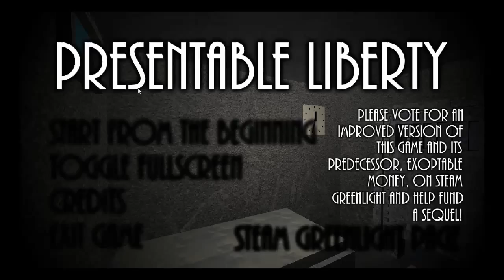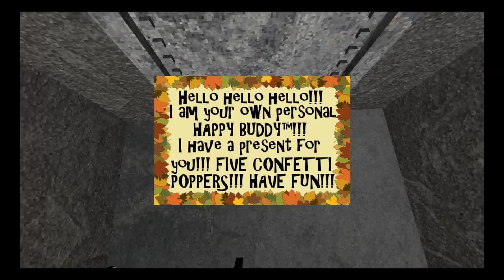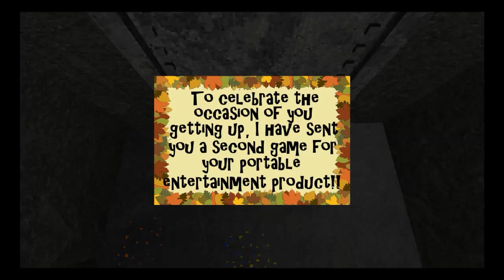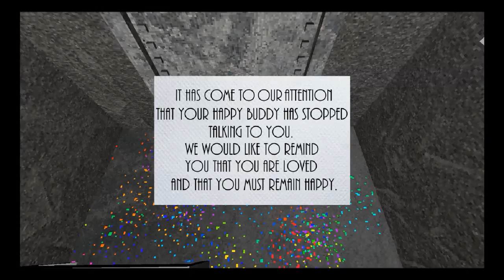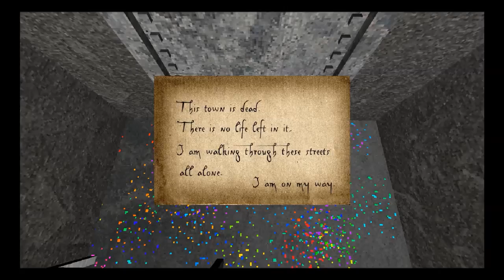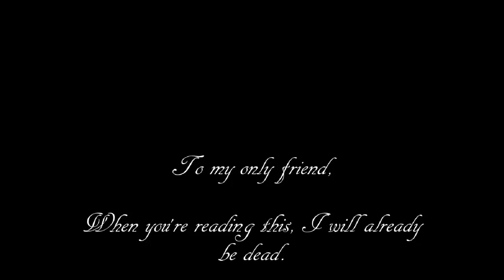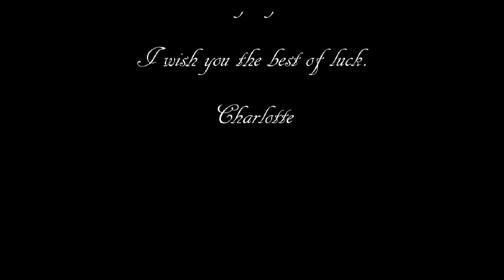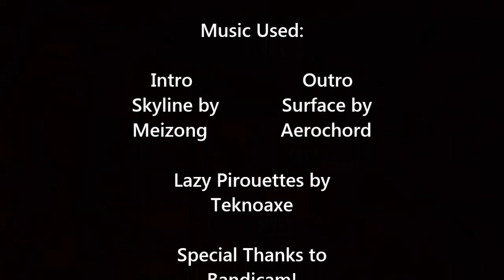Presentable Liberty : Life Changing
Today, we are playing the free Indie game called "Presentable Liberty"! It does cover the topics of suicide and depression...so, please do not watch this if you have any problems dealing with those subjects! Anyway. make sure that you stay until the end...it picks up quickly. I will see y'all later!

Basic Upgrades:

Processor: Intel Core i5-6600k 3.5 GHZ quad-core

RAM: 16GB (2x8GB) DDR4 2133MHZ

Hard Drive: 1TB 7200 RPM

Graphics Card: Nvidia Geforce GTX 960 2GB

Operating System: Windows 7 Professional

Monitor: Acer 21.5" 1920x1080 LCD Monitor